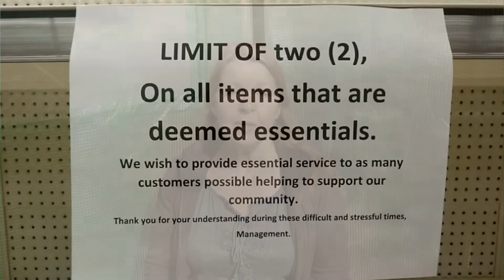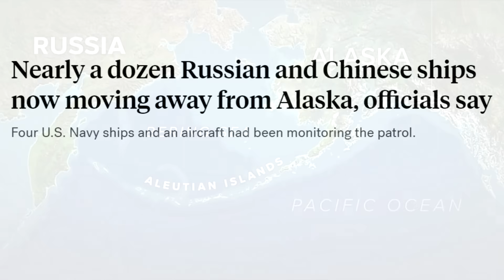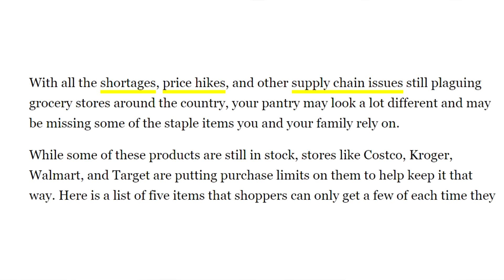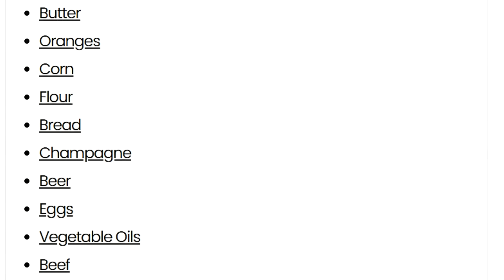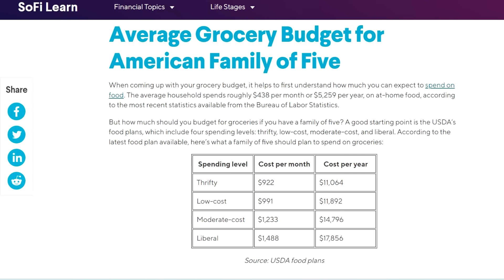Food Shortages Rising Prices Rationing Preppers Buy Food Now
What Preppers Need To Know Learn Do Food Shortages Are Coming What To Buy Oxygen Absorbers Food Shortages Rising Prices Rationing Preppers Buy Food Now How much food is rationed?  Food shortages, rationing of food products, record high prices of food.  What food shortages are coming, prepping things always buy?  Shortages will spread, get food now.  Don't believe the news media telling you there are no food shortages in the US. Preppers are ready for food shortages after watching YouTube channels like Full Spectrum Survival, Goshen Prepping, Alaska Prepper, Canadian Prepper, Epic Economist, Pinball Prepper, Southern Prepper 1. Preppers are trying to be ready for grocery inflation.  Look at the empty shelves, limited food choices to buy, rising food prices, limits, rationing, get food stored now.  What are the potential foods in short supply to stockpile now?  What foods to stockpile for World War situations?  Are we on the brink of war?  How to stock up on food prepping supplies with little or no money?  What should preppers be doing now to prepare for SHTF?

★☆★ RECOMMENDED RESOURCES: ★☆★
Oxygen Absorbers
Eagle Peak Portable Pop Up Greenhouse
Work Gloves
Garden Cultivator
Garden Pruners
Best of the Best Alaska Cookbook
Garden Knee Pad
Bolt Cutters
Hose Repair Kit
Survival Seed Vault
Carbon Monoxide Detector
Black Plastic Sheeting
Aquatainer Water Storage Container
Heavy Duty Tarp
Bungee Cords
LifeStraw water filter system
Coleman Camp Stove
Ice Scraper Snow Brush
Canned Bread
Food Saver
Food Saver Bags
Foodsaver Jar Lid Attachment
30 Day Food Bucket

What Preppers Need To Know Learn Do Food Shortages Are Coming What To Buy Oxygen Absorbers Food Shortages Rising Prices Rationing Preppers Buy Food Now How much food is rationed?  Food shortages, rationing of food products, record high prices of food.  Shortages will spread, get food now.